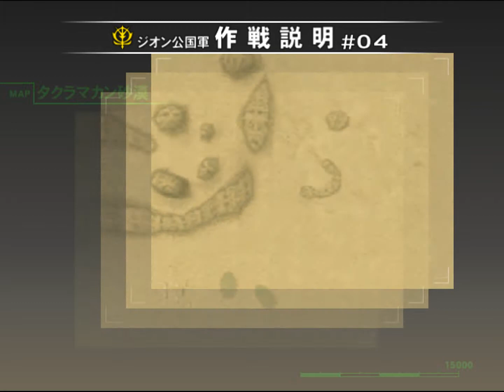[MH Previews] Mobile Suit Gundam: Federation Vs. Zeon (NAO)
This is a preview of the game on the Sega Naomi arcade.